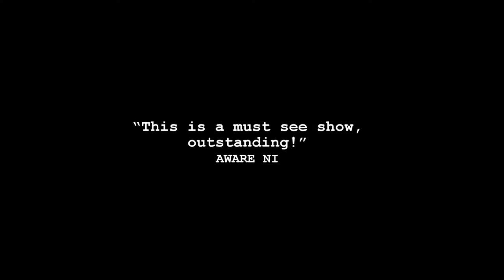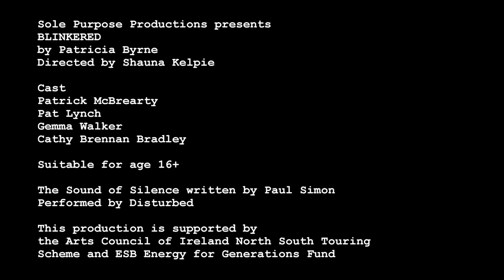BLINKERED by Sole Purpose Productions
Sole Purpose Productions presents
BLINKERED
by Patricia Byrne
Directed by Shauna Kelpie

Cast
Patrick McBrearty
Pat Lynch
Gemma Walker
Cathy Brennan Bradley

This production is supported by the Arts Council of Ireland North South Touring Scheme and ESB Energy for Generations. The Samaritans will be present at each performance for anyone who would like information about their services and to provide a listening ear if required.

“This is a must see show, outstanding!!”  AWARE NI

“Words cannot describe the impact that Blinkered had on me.”
Teacher, Roosevelt High School, Seattle

Tour 2017

Thu 9th February   The Derry Playhouse 10.30am, 8pm  £10 /8 / £6

Wed 15th +  Thu 16th February  The Balor Theatre, Ballybofey  11am, 8pm  €12 / €10/ €5

Tue 21st – Fri 24th February    The Lyric Theatre Belfast  1.30pm, 8pm  £12 / £10 / £8

Wed 1st + Thu 2nd March     The Alley Theatre Strabane  10am, 8pm   £4

Wed 8th + Thu 9th March     An Grianan Theatre Letterkenny 11am, 8pm  €12 / €10 / €7

Mon 20th + Tue 21st March   Axis Theatre Ballymun   10.30am, 7.30pm €12 / €10 / €5

Thu 23rd March     Hawks Well Theatre Sligo  11am, 8pm €15 / €12 / €7.50 / €5 (u18s)

Wed 29th  8pm + Thu 30th March 10am, 7pm    Droichead Arts Centre  €7 / €6